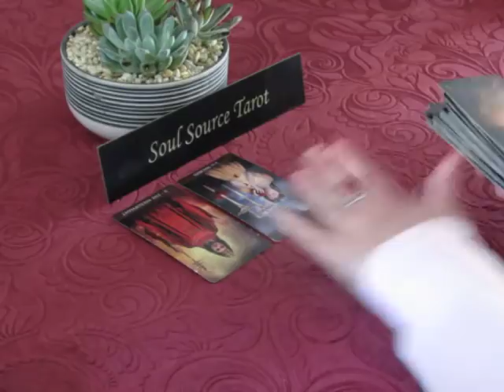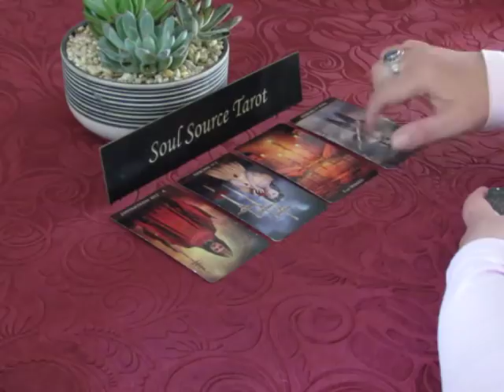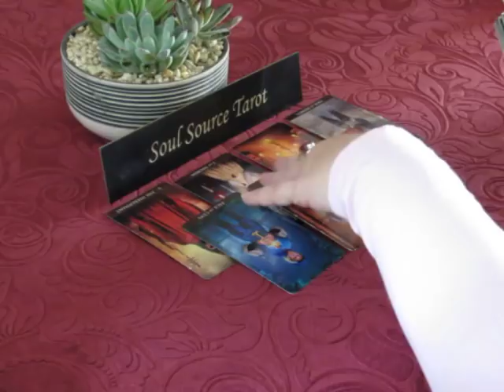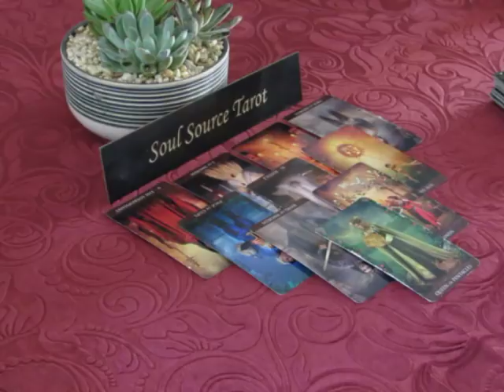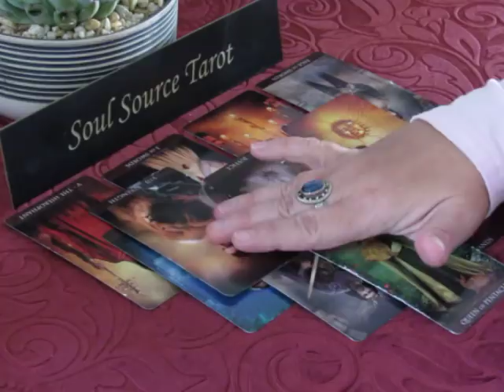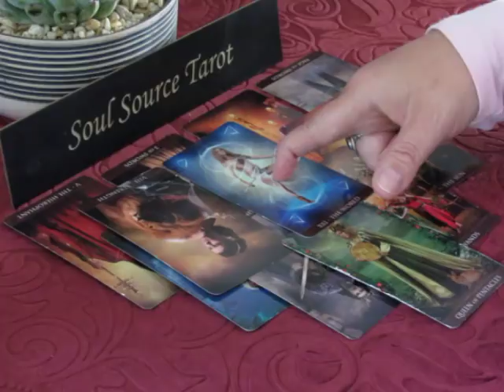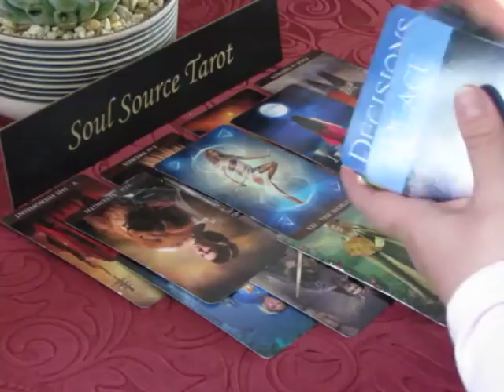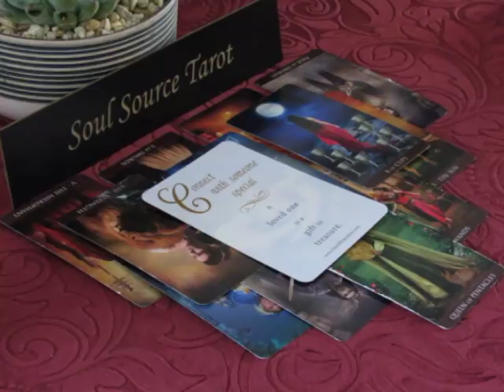~Virgo~Love~It Takes Courage & Strength~May 15 to 31, 2018 Virgo Tarot Reading May 2018